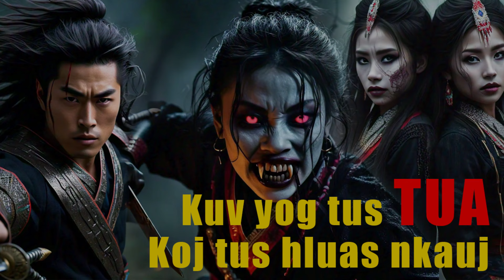Kuv yog tus tua koj tus HLUAS NKAUJ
Kuv yog tus tua koj tus HLUAS NKAUJ yog ib zaj dab neeg hais txog ob tug hluas nkauj sib txeeb ib tug hluas nraug, thaum kawg ib tug hluas nkauj thiaj muab ib tug tua tuag vim nws tus hluas nraug mus hlub lwm tus lawm.